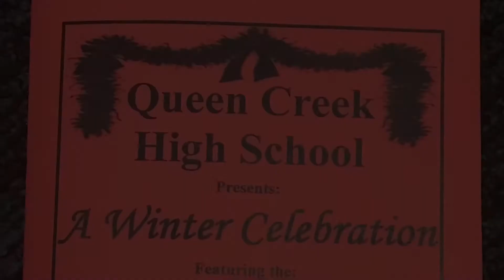Queen Creek High 2019 Wind Ensemble Winter Concert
This is the part of the Queen Creek High School Winter Concert where the Wind Ensemble played.